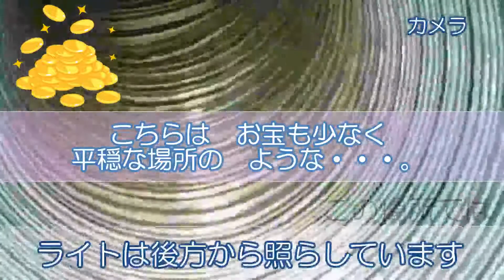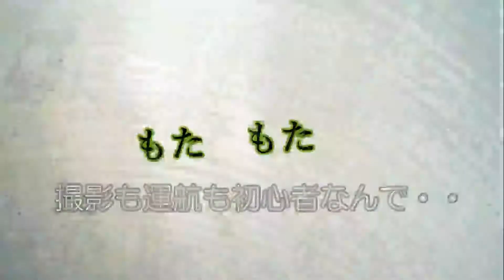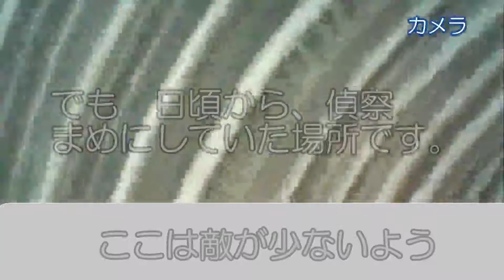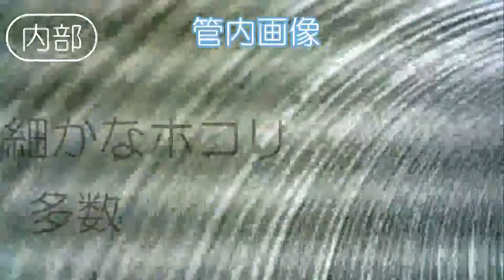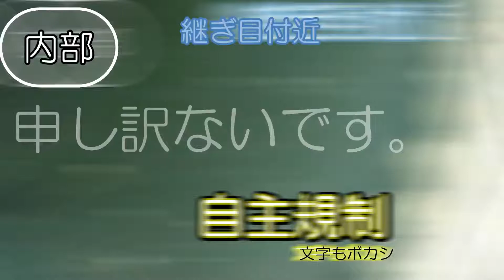換気管内を撮影した時の動画を少し手なおしした?動画です。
その手チャンネル　「そ」です。

今回は

24時間換気の　排気系統の吸い込み口　（換気用ファンを通過する前にある）を撮影し、その後動画をちょっと?汚れにモザイクかけた動画なのですが・・・。

　元々低画素のカメラで　撮影したので、ボケボケでしたが、
　どうせ画像がボケているのでボケ多めに編集してみました。

　文字編集のアラも多くてその辺はモザイクで塵があるような雰囲気で誤魔化しました。

　吸い込み口に　埃取りフィルター　を　貼るメリットありそうな場所と
そんなに必要ないかな?　という場所が知れただけでもいいのですが、
「どうやって掃除すればいいのか?」
「業者さんが来て掃除する流れになるのか?」
とかいろいろ先送り状態です。

　撮影された画像は　予想より画面がぼやけていました。
　　・画素数の少ないカメラ
　　・暗い撮影場所
　　・制御しきれないカメラ
　　・ジャバラという光る素材
　　・強めの光量のライトでのちらつき

　モザイクかけないでも撮影時にピンボケするだろう、と予想していましたが、
　ジャバラとの接触で小刻みに揺れるカメラ、強すぎたようなCOBフラッシュライト、安定させられない針金での固定、そしてどうしても伝わる細かな振動・・・。
　カメラの頑張り?もあるのですが、前半は予想以上にモザイク感あふれるボケボケ画像になりました。
※２か所目は、予想より汚れていたのでモザイクかける事になってしまいましたが。

どのみち　見せる動画（家族にすら）でもないので
　ボケ（ボカシ）も入れて編集しました。

　撮影は
　車に着ける前の　安かった時に購入したドライブレコーダーの小さなバックカメラで撮影しましたが編集?と音楽と文字で少しはマシになったのかどうかは分からないですが、
軽い印象になったような気がします。
音楽にあった　文字入れ　素早い画面転換には程遠いですが・・・。
いい感じに音楽がハイテンポなので、細かな変化も付けてみました。
※　後からなので雑になってしまいましたが。

作りたいイメージには少しは近づいたような気も若干しています。

今回は掃除していないので
掃除好きには　ゴミは宝とも・・・。
　「宝残して引き下がるのもしゃくですが」
　「そんな敗〇気味　な心情です」
毎度のことで何が言いたいのか分からない、迷走している動画にちゃんと今回も落ち着いていますが・・・。

目次は以下です。

目次　---
0:00　オープニング
　　　全編管内をカメラ（画素少ないカメラ）での探索風動画です。
（音楽軽めの編集で・・・）
0:18　注意事項
0:34　ワープするような内部へ　１か所目の捜索（創作）個所
1:26　弁解
1:46　言い訳
2:25　目標地点
2:43　問いかけ（綺麗なのですかね?）
3:14　撤退　（深夜撮影なので）
3:25　2か所目の捜索（創作）箇所は　文字自体でボカシを多用
3:48　DUSTホコリぽい内部
4:40　MOISTY　湿っぽい?
5:16　エンディング

音楽は　オーディオ ライブラリから

曲　：　Uh　Oh
アーティスト:　Slynk

曲:　Go　Go　Godget
アーティスト：The　Whole　Other

＃　空調ダクト管内　ピンボケ画像
＃　吸い込みダクト　内部　ピンボケ
＃　天井ダクト管　ピンボケ内部
#　24時間排気　ボケ画像
＃　ガラリの先　配管のボケ画像　内部

―編集―
　通常より明るめの曲に替えてみました。

　編集というか動画自体の汚れた?イメージを撮影後に持ったのですが
軽快な音楽で映るジャバラの映像もボケと重なりスマホなら良い感じなのかも・・・。
　モザイクも上乗せしてほとんど後半は何を撮影しているのか分からない感じですが
もう少しモザイク無しでも良かったかもです。
前半はモザイク無しの箇所が多いのですが、低スペックパソコンではぼやけてよく分からない感じです。

　こねくりまわしたので　良くないかもですが
上書きを重ねて　なんだかわけのわからないものに・・・。
「自主規制など」あえて後から文字にボカシを入れました。
（ほとんど編集ミスも多いですが・・・）
文字の残りなどもありますが狙いでは無いです。
何度も編集　エクスポートしたのですが、きりがないので諦めました。
ミスご容赦ください。

　―サムネ　―
　ちょっと変えて作成しました。
　汚れ軽めと　伝えればいいのか・・・
　モザイク多めと伝えれば良いのか・・・。
最終的には　いつもとあまり変わらないような。
「訳がわからなくなりました。」

--最後に--
最後まで拝読ありがとうございます。
　「多少は　作る気あるんだ」と分かって頂ければ幸いです。

元の動画が分からない状態になった気がしますが
一応掃除目的の動画です。
（どう動画編集で料理するのか　イメージがわかないこの頃ですが）

どこら辺まで雰囲気は伝わっているのでしょうか・・・。
　いろいろと問題点が多いので、全体的に
　お詫びしておきます。

ちなみにうちでは掃除せずとも「現状維持でも　いいようです」
※動画は見せていないですが・・・。
↑2022　０８１４　記載（メモ）

　通常の掃除調査風　動画と　人知れず　深夜投稿予定です。

なるべく埃はありのまま動画です。

　ボケボケ感は変わらないですが
　少しは　現状ありのまま版は　　いつもの深夜投稿予定です。
※ ゆっくりした　ピアノのBGM　予定です。
（こちらでも掃除していないですが）

　セントラル換気ファンとかダクト用換気扇と言われる
そのファンの汚れもとても気になる所なのですが・・・。
そこまでは長い道のりあるようです。

　↑2022　０８１７　記載（メモ）
2作ったのですが、何度もこちらは修正しています。

　真剣にボケると　どちらが正規なのか分からないような・・・。

　「こちらに関しては　宇宙空間のように感じた　パイプ内の雰囲気が　伝わればいいです」

　※ボカシ多用　といいながら　意外に管内の動画は無修正だったりします。
　（特に前半部分は）
画素低いカメラ　フラッシュライト　銀のジャバラの相乗効果で・・・。

　↑2022　０８１９　記載（メモ）

あれこれ頼まれちゃう気質なので手仕事しちゃう
そんな”そ”（So）です。